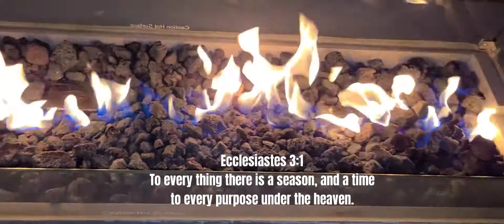Rwabutaza Entertainment: Thank You Jehovah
Ecclesiastes 3:1
To every thing there is a season, and a time
to every purpose under the heaven.

Bidan & Joyce
Salvatore & Doreen
Eric & Vivian
Joe & Sarah
Godwin & Dr. Winnie

Thank You Jehovah

Executive Producer
Dr. Allan Anthony Rwabutaza

Music
"Fada Fada"
Phyno & Olamide

Rwabutaza Entertainment.